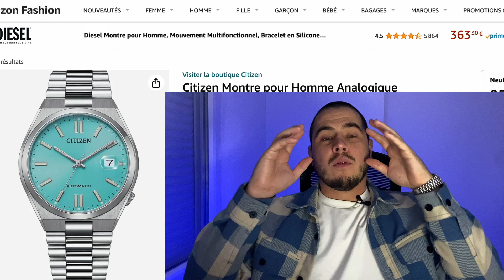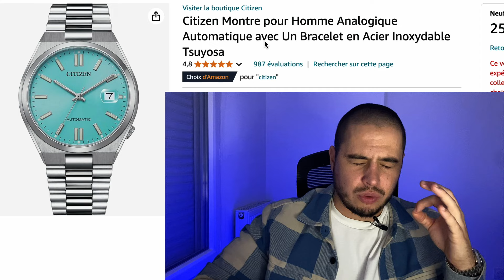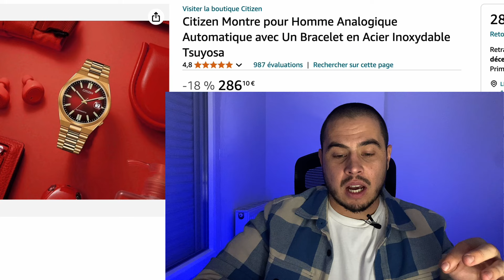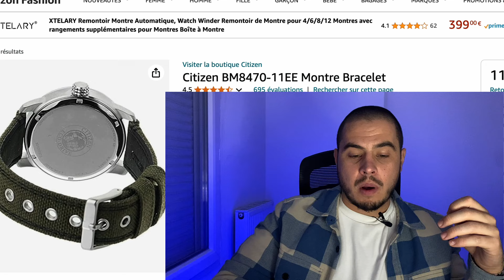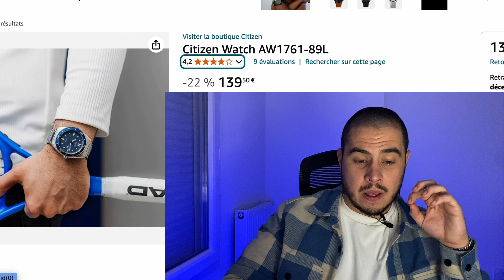Soldes CITiZEN Spécial Amazon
Je t'ai fais une seléction de  Soldes SEIKO Spécial Amazon

Tsuyosa Bleu

Tsuyosa Bleu Petite Seconde

Tsuyosa Or Gold

Citizen Titatium

Citizen Cadran Jaune

Citizen 32022708

Citizen BM8470

Citizen Watch AW1761

Citizen Watch AW1750-18E

Citizen
Achète ta Citizen Tsuyosa ici :
Tsuyosa Noir
Tsuyosa Bleu Tiffany
Tsuyosa Bleu
Tsuyosa Jaune
Tsuyosa Vert
Tsuyosa Or/Rouge
Tsuyosa Orange
Tsuyosa Saumon
Tsuyosa Militaire
Tsuyosa Cuir
Tsuyosa Petite Seconde Bleu
Tsuyosa Petite Seconde Moutarde